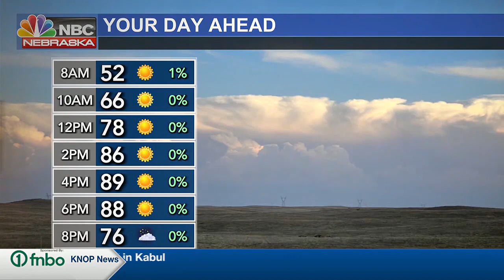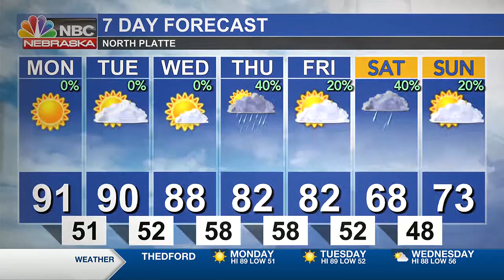News 2 Today Wx.